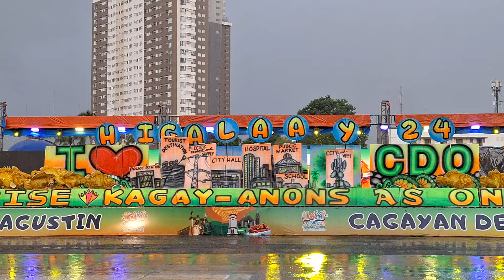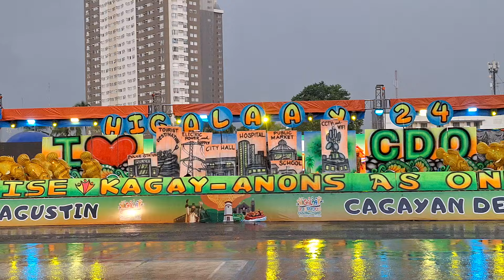Higalaay Festival Street Dancing Competition 2024 ( Tableau ) BARANGAY PUERTO 🎆🎇💥🎉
Higalaay Festival Street Dancing Competition 2024 ( Tableau ) 🎆🎇💥🎉

🔰Barangay PUERTO